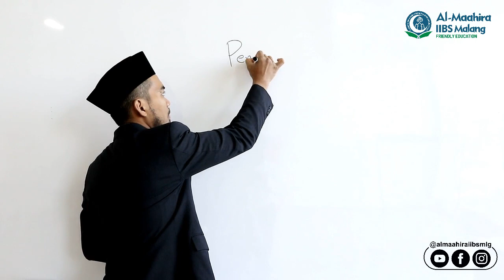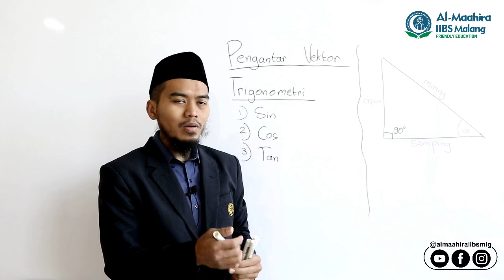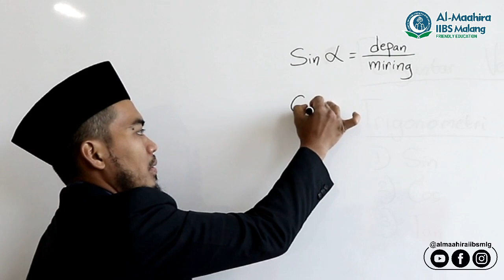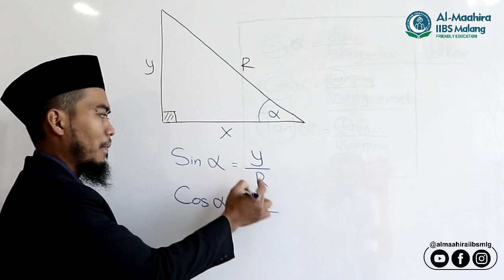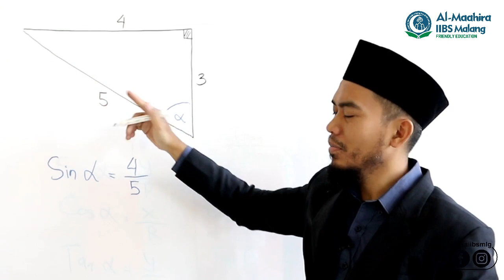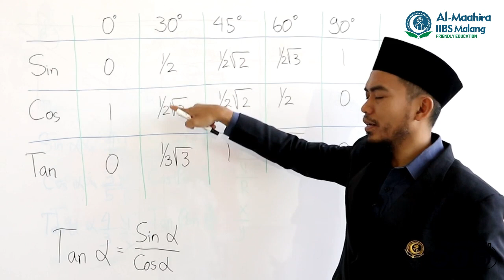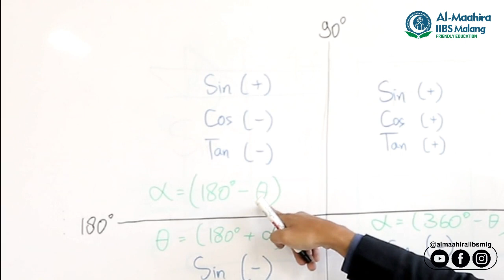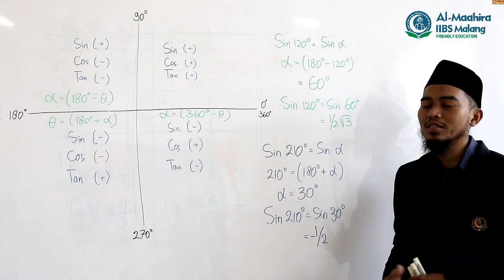SMA Al-Maahira IIBS Malang Ustaz Joko Dwi Eryanto Kelas X Fisika 03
Video ini menjelaskan tentang Pengantar Vektor Trigonometri